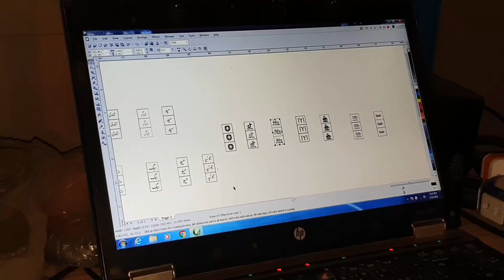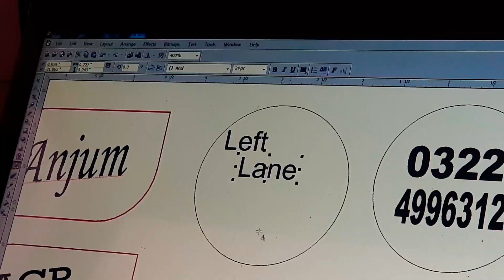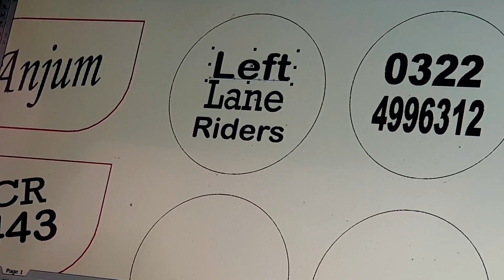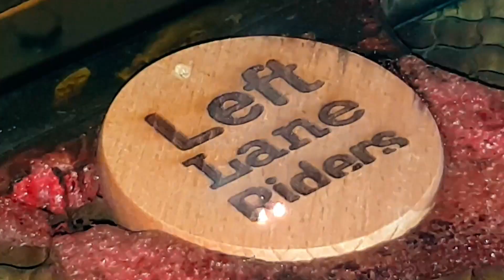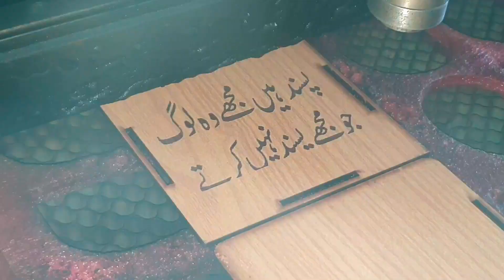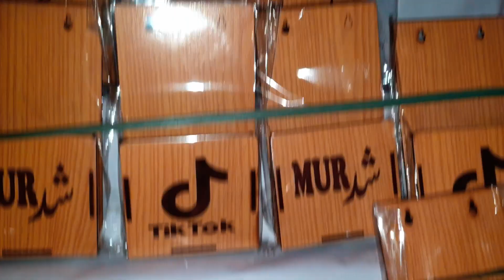Laser Wood Engraving • Engrave What You Want Rs100 Only • Left Lane Riders • Hall Road Lahore 2021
Meanwhile visiting Hall Road found Engraving Machine in the middle of Hall Road Bazar •
Video Recorded on 1st August 2021
Video Posted 3rd August 2021